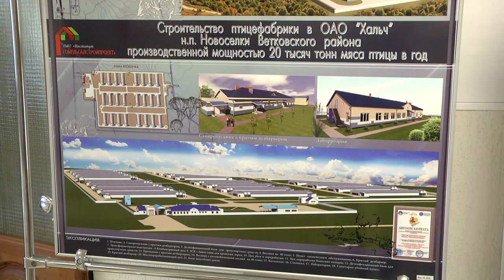2020 06 27 Юбилей "Гомельоблстройпроект"